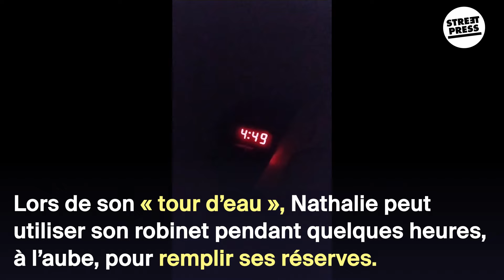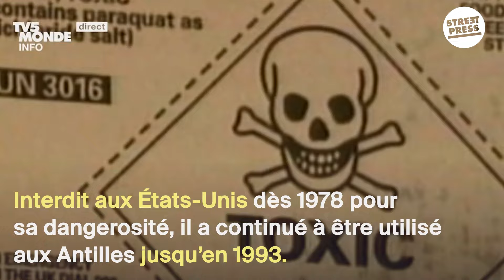Guadeloupe: le chlordécone empoisonne encore la vie quotidienne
Nathalie, 40, lives in Trois Rivières, a city in the French island of Guadeloupe. For decades, this overseas French 'département' have been facing water shortages. Why residents of this island do not have access to tap water?

French authorities had been negligent in building and renovating water infrastructures on this island, as more broadly on most of the French overseas territories. But as Nathalie explains, her tap water is unsafe because of the chemical substance 'chlordecone'.

This obsolete insecticide, now banned in the European Union, was used and overused for years for Guadeloupe's bananas plantations. And while this insecticide is banned since 1993, it has been used illegally for years, endangering the lives of the entire population and biodiversity of the island. While many legal actions were launched, they all have been dismissed by judges. While

French authorities timidly recognised this health scandal, it is having a lasting environmental, economic, social and human impact. Nathalie explains her life without safe water at home and how challenging the situation can be for her and her family, especially as she has a toddler.

"It is not longer baby first, but the water first" she told Sphera member @streetpress .This video is part of our European stories dedicated to "Water and Droughts".

Do you want to know more about our network of independent European media and cultural actors?